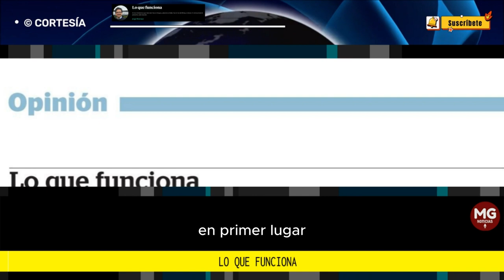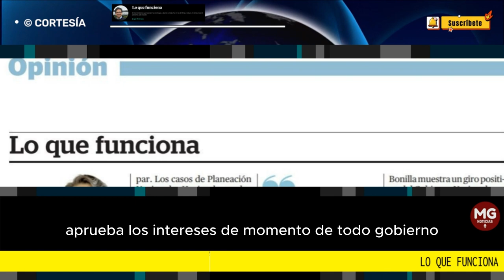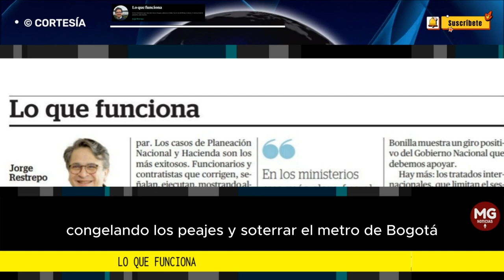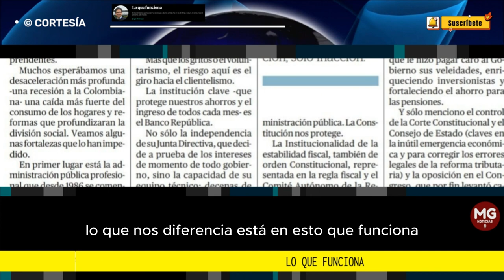LO QUE FUNCIONA 📢 Columna Jorge Restrepo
La tensión institucional a la que ha estado sometida Colombia pone a prueba la calidad y el diseño de las instituciones, la experiencia de los funcionarios públicos y ha producido resultados sorprendentes.
columna JORGE RESTREPO